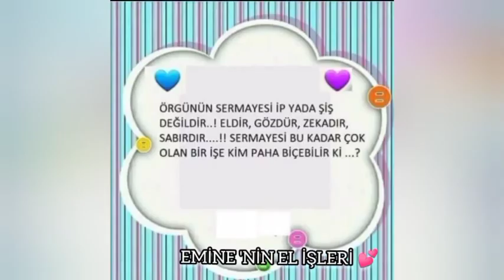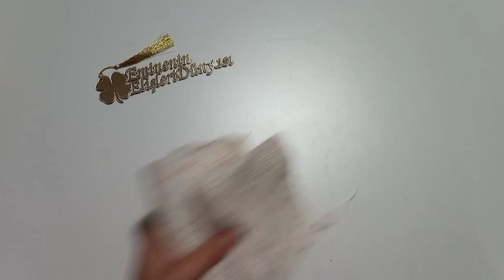Bebek atkı modeli yapımı/Ćok kolay Bebek atkı yapımı (6ay 1 yaş )@emine_elisleri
Merhaba lar Arkadaşlar 🤗 Ćok kolay Bebek atkı modeli ile karsınızdayım yapılması çok kolay sizler de kolaylık ile yapabilirsiniz 👍 Haydi İPLERİNİZİ, 🧶 tıgınızı, ✂️ alıp gelin birlikte örelim bekliyorum ☕🍫 unutmayın 🤗♥️